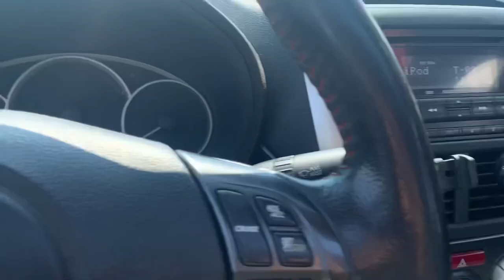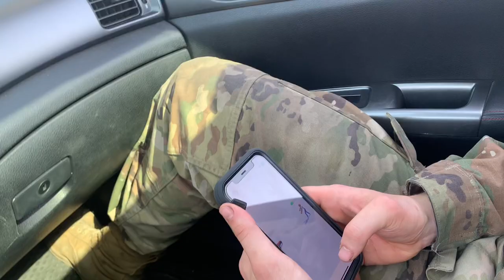Army Mechanic Orders Parts!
Today I show you guys me ordering some parts